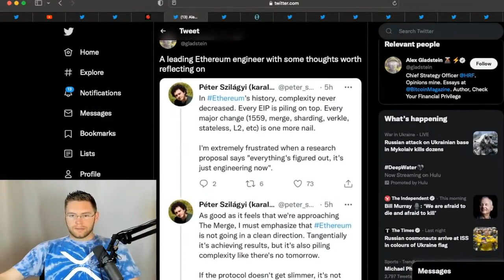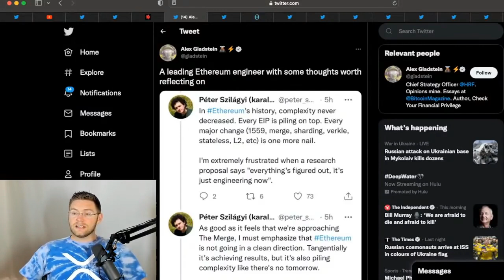NOT LOOKING GOOD FOR ETH!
Best Crypto Wallet! Ellipal Titan

Thank You for being apart of this community!